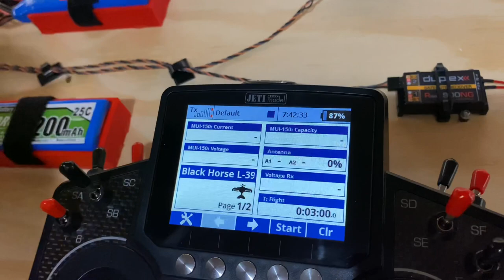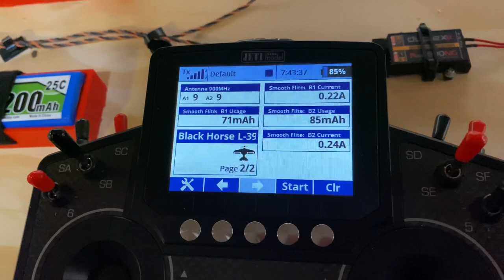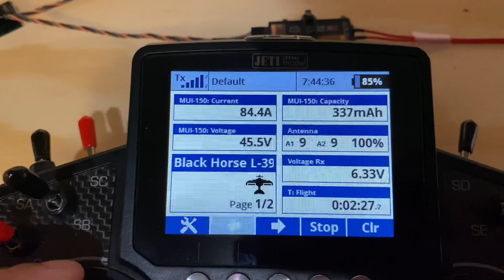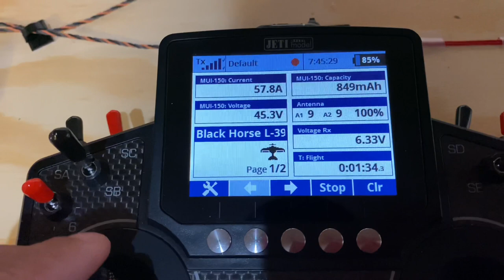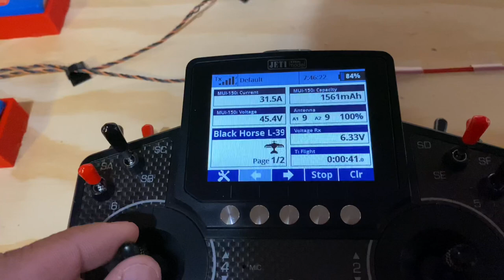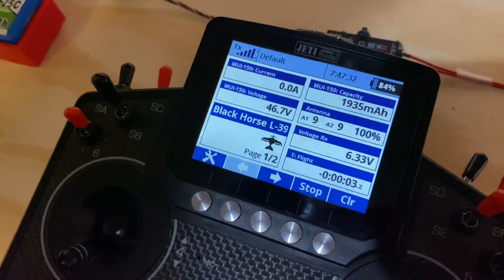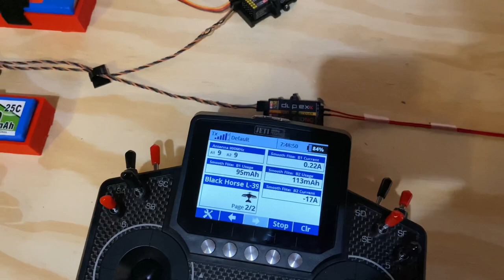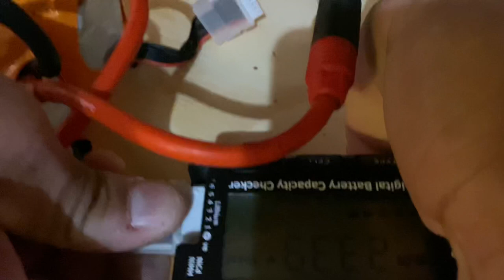*Test Run* Schubeler 90mm EDF - King of EDF?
Thank you guys for checking out the video!! I am completely blown away by the power of this motor! I am not used to having control of this much thrust to work with! I cannot wait to get the Black Horse L-39 all finished up and ready to rock and roll!! The Max load on this was around 86amps that I seen while going to full throttle.  This setup should have no issues handling things. We appreciate all of the support that we get from you guys!

to save 10% on your total purchase!!